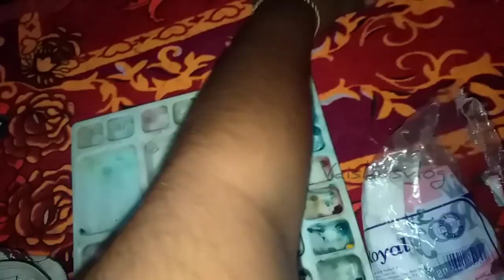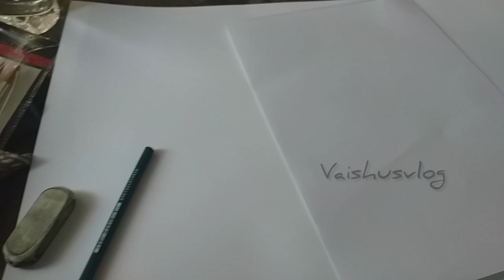My last exam || BFA EXAM || government college of fine arts chennai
Am very happy in showing my college atmosphere to all this place changed my entire life. And this 4years of acquiring knowledge is a grate thing for me and my very big dream to study in this college finally it happened so in this movement I thank lord ganesha and my parents too...

I hope you all have enjoyed by seeing this video so

 We are running a drawing school called SARA'S ARTS ACADEMY. No age limits for art & we are offering Online class also .